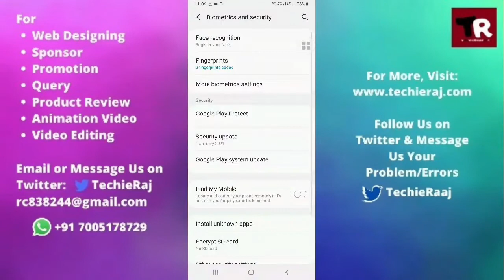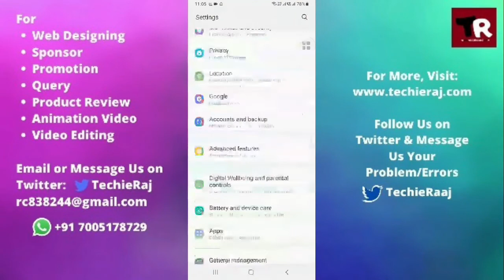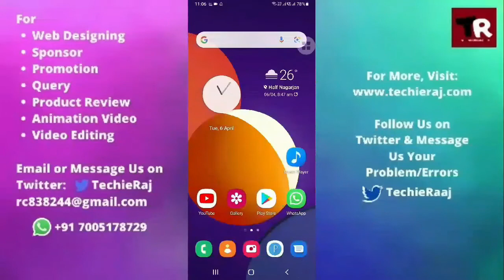Samsung A70S Duos App Install Problem Solved